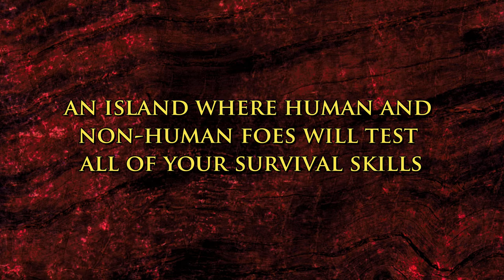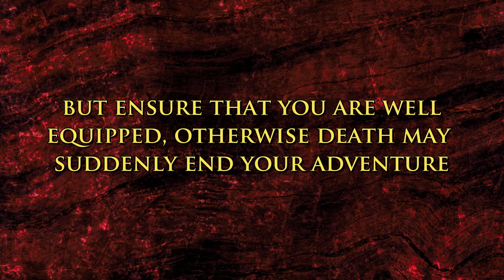Příběhy z Kernerrenu: Za Jitřní štíty (svazek první)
Za Jitřní štíty je dobrodružný fantasy gamebook pro jednoho hráče. Je to napůl kniha s příběhem, napůl hra.

Tvá cesta začíná ve středním Kernerrenu a přes nehostinné Jitřní štíty tě zavede daleko na jihovýchod až do města Liust, kde na tebe čeká nový život.

V prvním svazku dvoudílného dobrodružství vyrazíš ze svého domova do velkoměsta jménem Balquis (ve druhém díle pak přes Jitřní štíty dospěješ do Liustu a svoji dlouhou pouť završíš).

Special thanks to Michael Reilly for his kind permission to publish this video on this channel